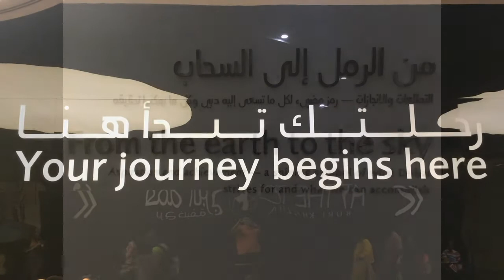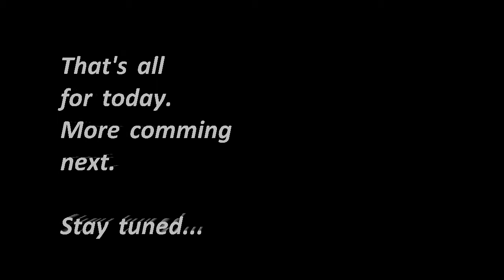Burj Khalifa - An Outstanding View over Dubai - Impressions by Frank&Chris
148 floors up, 555m high, amazing view from the Burj Khalifa (the world's tallest building) - At the top SKY Observation deck, Dubai, UAE.